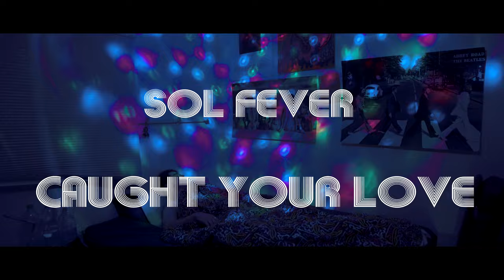Sol Fever - Caught Your Love (Music Video)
Written and preformed by Sol Fever
Production by Sol Fever & Hasadna Studios
Mastered by Asaf Shay

Video Production:
Photography by Elay Shimon
Editing by Noam Finer